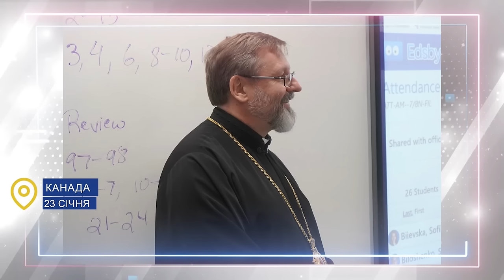Звернення Глави УГКЦ у 102-й тиждень повномасштабної війни, 28 січня 2024 року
Поширюйте відео!

Україна молиться!